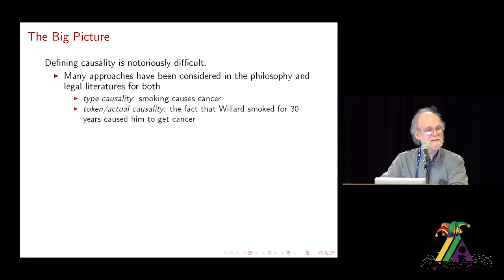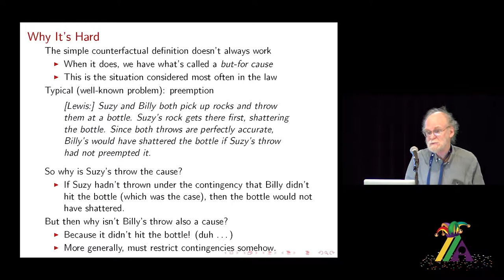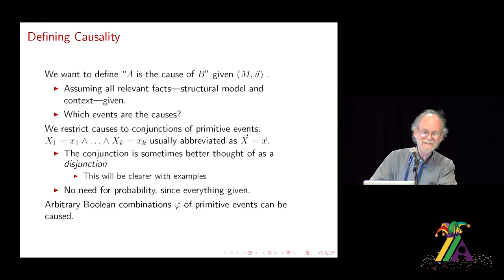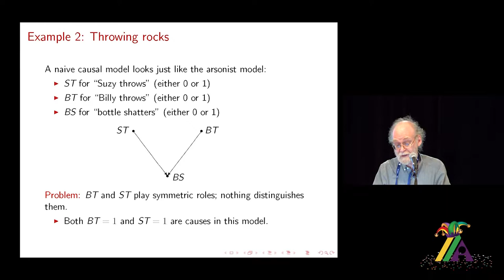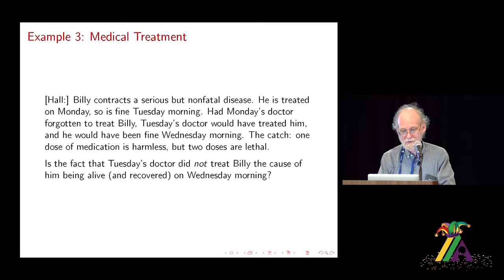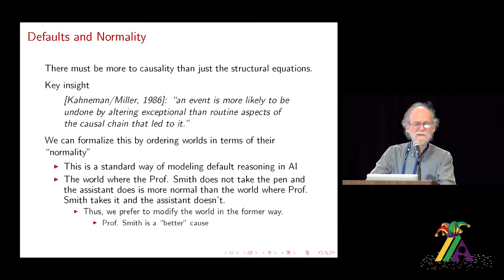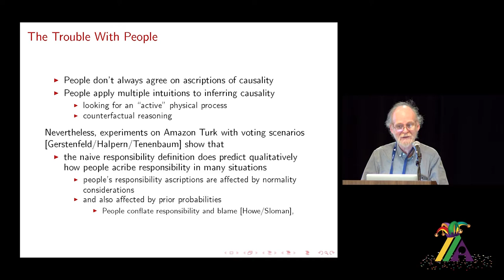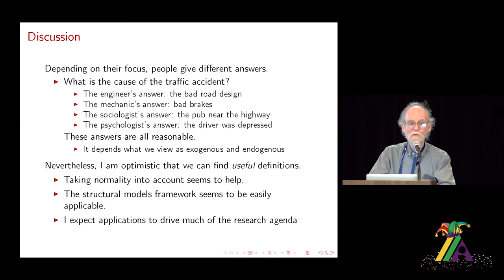Actual Causality: A Survey: Joseph Halpern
What does it mean that an event C “actually caused” event E?  The problem of defining actual causation goes beyond mere philosophical speculation.  For example, in many legal arguments, it is precisely what  needs to be established in order to determine responsibility. (What exactly was the actual cause of the car accident or the medical problem?) The philosophy literature has been struggling with the problem of defining causality since the days of Hume, in the 1700s. Many of the definitions have been couched in terms of counterfactuals. (C is a cause of E if, had C not happened, then E would not have happened.) In 2001, Judea Pearl and I introduced a new definition of actual cause, using Pearl’s notion of structural equations to model counterfactuals. The definition has been revised twice since then, extended to deal with notions like “responsibility” and “blame”, and applied in databases and program verification. I survey the last 15 years of work here, including joint work with Judea Pearl, Hana Chockler, and Chris Hitchcock. The talk will be completely self-contained.
Joseph Halpern received a Ph.D. in mathematics from Harvard after spending two years as the head of the Mathematics Department at Bawku Secondary School, in Ghana.  After a postdoc at MIT and 14 years at the IBM Almaden Research Center (and serving as a consulting professor at Stanford), he joined the CS Department at Cornell in 1996, and was department chair 2010-14.  Halpern is a Fellow of AAAI, AAAS (American Association for the Advancement of Science), the American Academy of Arts and Sciences, ACM, IEEE, the Game Theory Society, and the Society for the Advancement of Economic Theory. He has received the ACM SIGART Autonomous Agents Research Award, the Dijkstra Prize, the Newell Award, the Kampe de Feriet Award, and the Godel Prize. He was editor-in-chief of the Journal of the ACM (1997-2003) and started and continues to be the administrator of CoRR, the computer science section of arxiv.